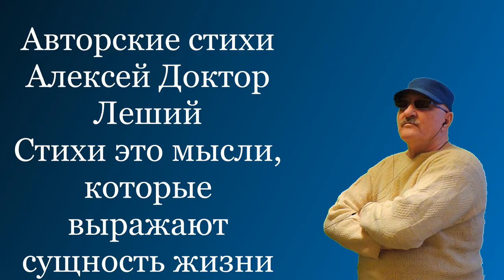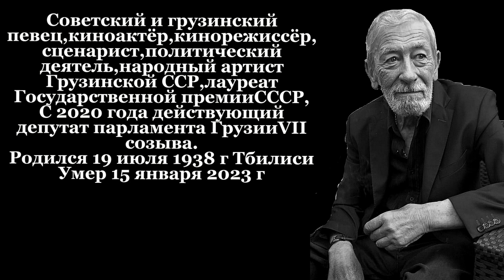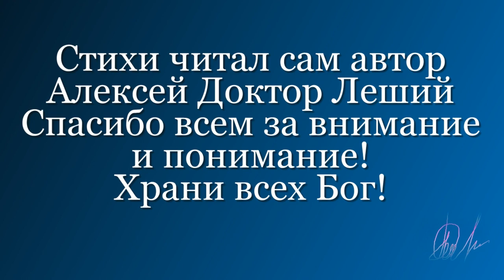Вахтангу Кикабидзе - ПОСВЯЩАЮ - Алексей Доктор Леший - бард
Доброго всем здоровичка! Не успели мы простится с нашей любимой актрисой и тут опять очередное горе постигло всех нас опять. На 84 году жизни скончался наш также любимый,народный артист,заслуженный киноактёр,режиссёр,сценарист, выдающийся деятель,лауреат государственных наград СССР и РФ Вахтанг Кикабидзе. Как не прискорбно,но его талант и дарование останутся безупречно в наших сердцах! Он был и остаётся для всех нас популярным и неповторимым в исполнении песен,которые мы так любили слушать! А роли запоминающиеся которые он сыграл, также вошли в историю всего советского кинематогрофа! Помянем друзья заслуженного артиста Вахтанга Кикабидзе хорошими,добрыми словами поддержки,светлая и вечная память ему - с уважением все друзья,коллеги,товарищи по цеху,близкие и родные. С уважением Алексей!